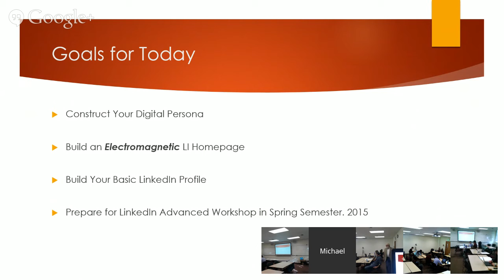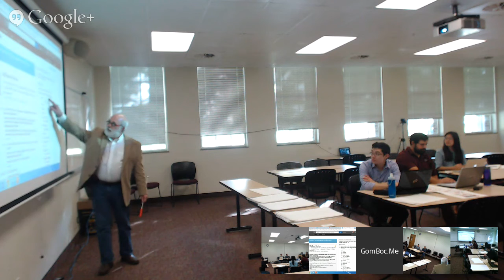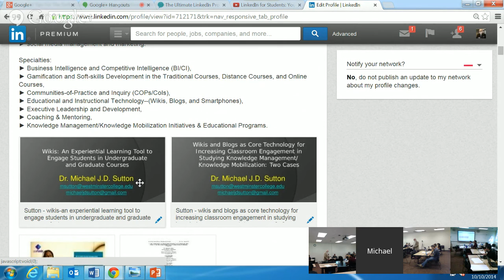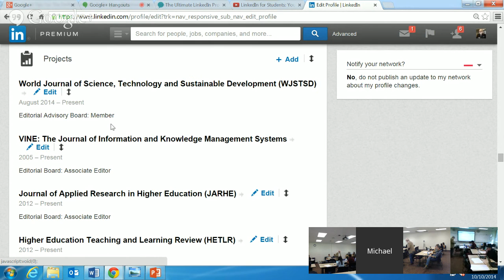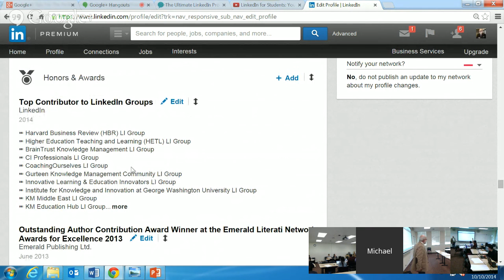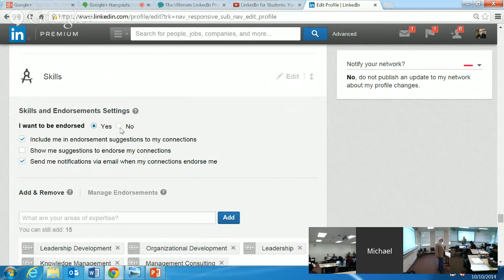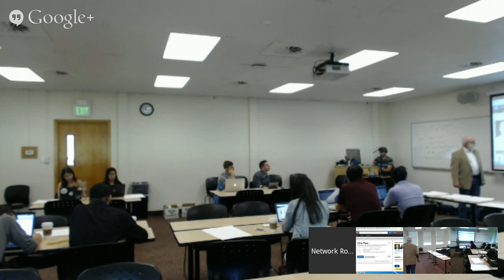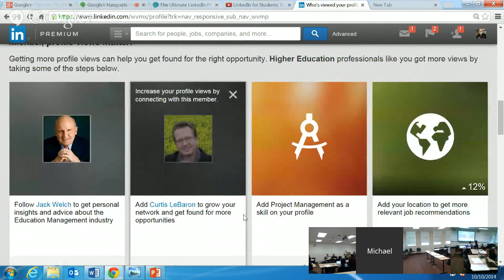Michael Sutton's Famous LinkedIn Boot Camp HOA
*Learn How To Use LinkedIn To Build Business, Get a Job, or Network In Your Industry.*

Presenter: +Michael Sutton
Live from Westminster College, Bill and Vieve Gore School of Business

Friday October 10th 10:00 am- 12:00 pm MDT
12:00 pm Eastern, 11:00 am Central, 9 am am Pacific

Michael Sutton, Associate Professor, BVGSB, will be offering his well-reputed LinkedIn Boot Camp Workshop to expose interested and committed learners and faculty to the power of LinkedIn  and to help support their development of a MAGNETIC LinkedIn home page. The business value proposition of this workshop will be to open up significant opportunities for learners to locate their next job through LinkedIn.

Don’t wait until the last minute. Space is limited. Another email will indicate prerequisites that must be completed or brought along to the session. You must bring your own laptop, netbook, or tablet computer. I do not suggest you try to execute the Boot Camp through a small SmartPhone or IPhone. That would be the equivalent of going to an actual boot camp with shoes much too small for your feet.

A more advanced workshop will also be offered later in the semester, and you must have attended the Boot Camp in order to qualify for entrance.

Fee: Workshop is free, but I wish to Donate Food to the Utah Food Bank, so I suggest each individual bring 2 cans of healthy vegetables, soups, fruits, beans, or proteins (canned beef, ham, or sardines),…

Executive HOA Producer +DENNIS N. DUCE
Production Company +GomBoc.Me